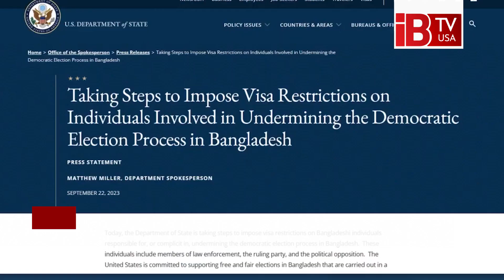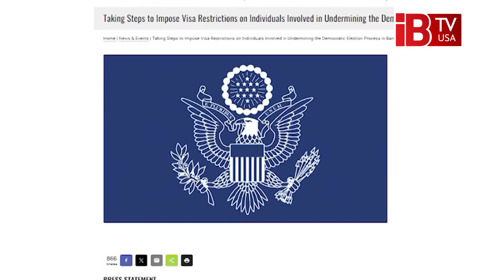ভিসা নিষেধাজ্ঞায় থাকাদের কীভাবে চিনতে পারবেন recognize I visa I Usa I Bangladesh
How to recognize those who are on visa ban